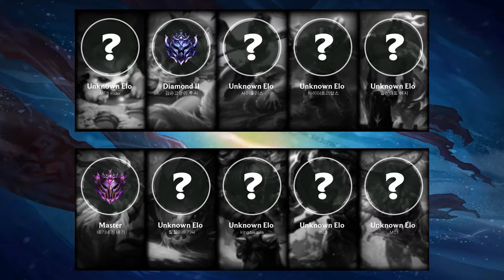ARAM Match #205 | All Random All Mid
ARAM Match part: 205

Match details:
- Server: Korea
- Queue: Normal (ARAM - All Random All Mid)
- Patch: 9.24
- Duration: 24m 15s
- Total kills: 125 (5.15 per minute)

Blue team:
- Gnar played by "MES Rider" - Unknown Elo
- Ahri played by "검은고양이 루시" - Diamond 25 LP
- Nidalee played by "사이플러스" - Unknown Elo
- Brand played by "아이더트리탑스" - Unknown Elo
- Varus played by "일산대표 혜지" - Unknown Elo

Red team:
- LeBlanc played by "네기네기 네기" - Master 207 LP
- Kog'Maw played by "칠칠이아기씨" - Unknown Elo
- Singed played by "Kingdekaise" - Unknown Elo
- Darius played by "mc3" - Unknown Elo
- Olaf played by "MC1" - Unknown Elo